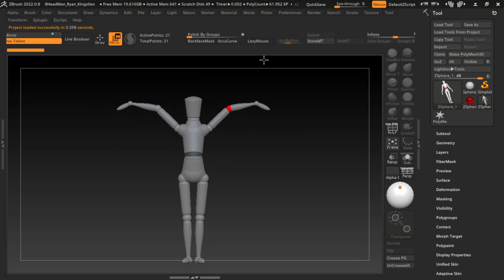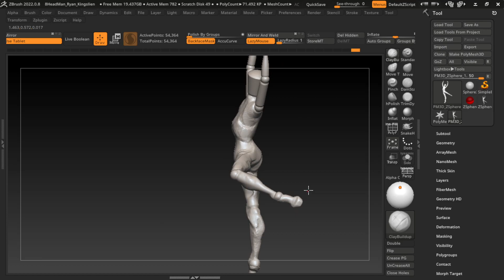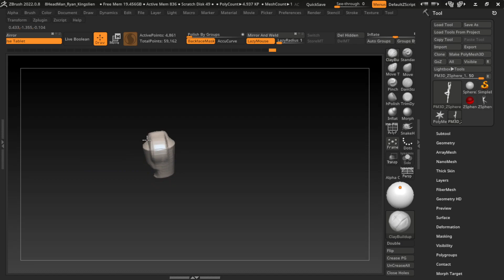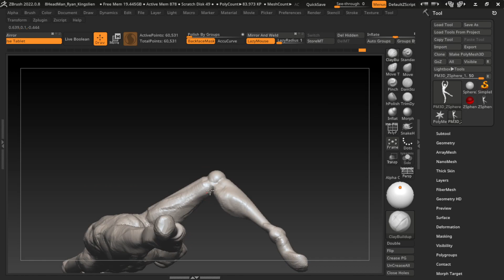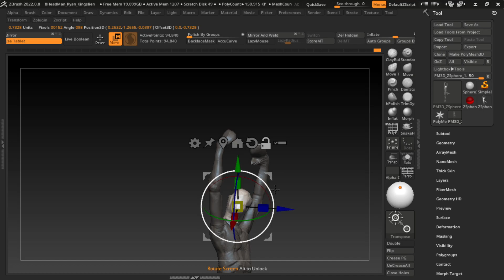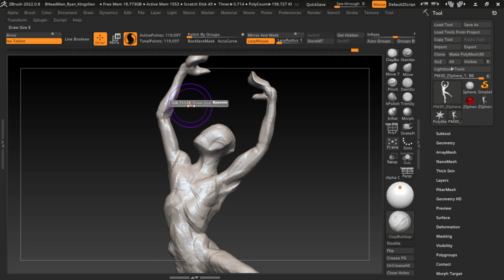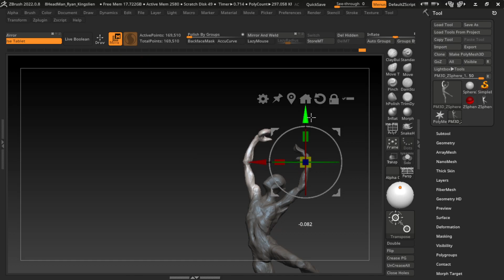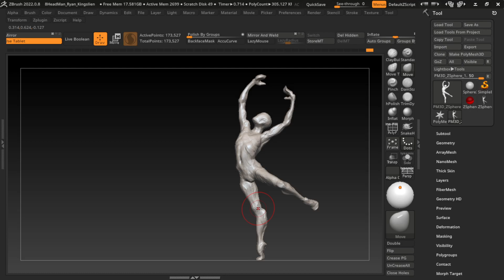30 Minutes Zbrush Sculpting 492